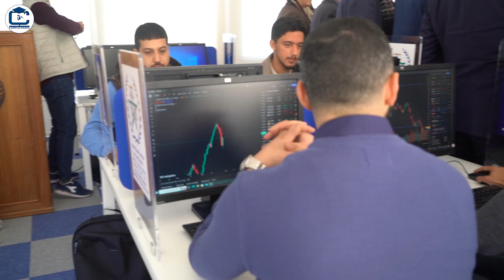BEST OF I PLACE DES SALLES DES MARCHES UNIVERSITAIRES À L’EDUCATION FINANCIERE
PLACE DES SALLES DES MARCHES UNIVERSITAIRES A L’EDUCATION

Campusmaroctv#